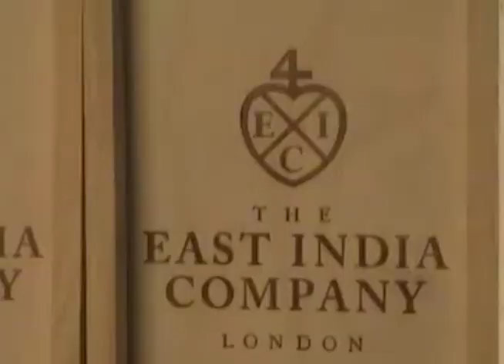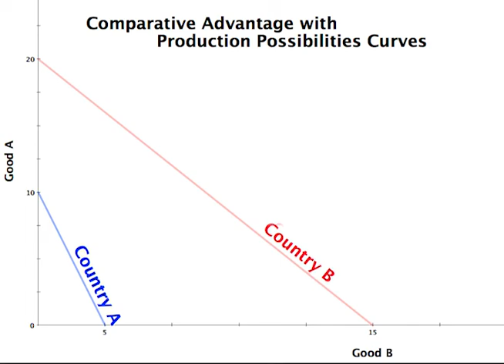CORE SEC 2017 2nd place: St Paul's School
The students of St Paul's School won the 2nd place in the first Schools Economics Challenge, with a video on Adam Smith, London and free trade.